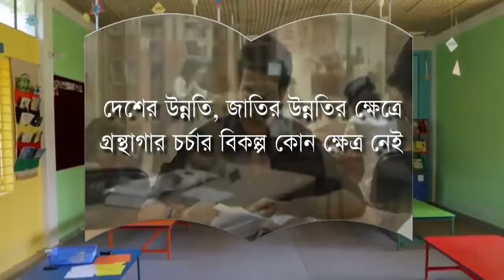সমগ্র বাংলাদেশে জ্ঞাণ ছড়িয়ে দিতে প্রতিষ্ঠা করা হয় গণগ্রন্থাগার